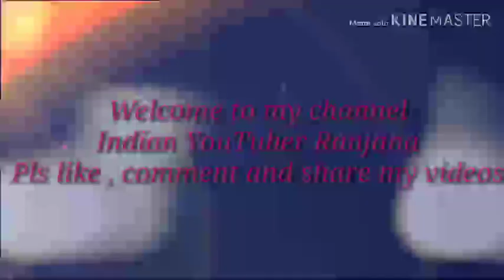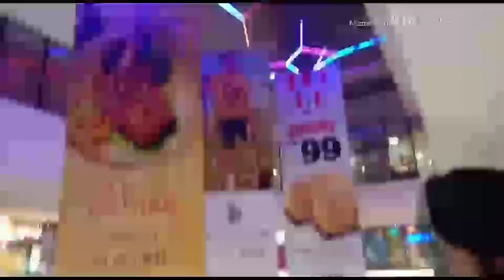Silver Arc mall || full enjoy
YouTube channel i hope you guys are doing great and in today's video

All the information provided on my channel and videos are for general purpose only and should not be considered as professional advice. All the content published in my channel is my  @TheRockingRs   @therockingrs5775   own creativity and selftested

❤Copyright
Do not copy or used any images or content paid or unpaid without official permission